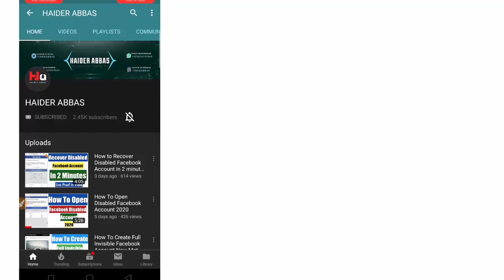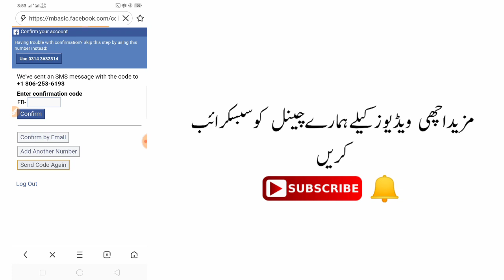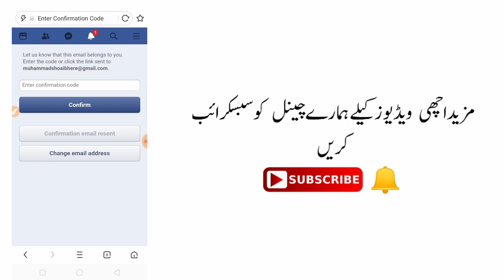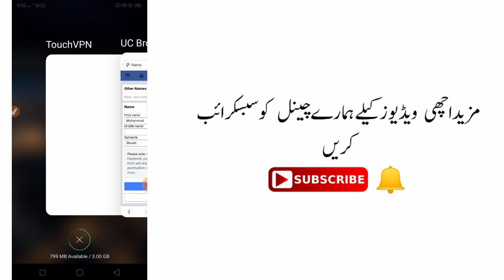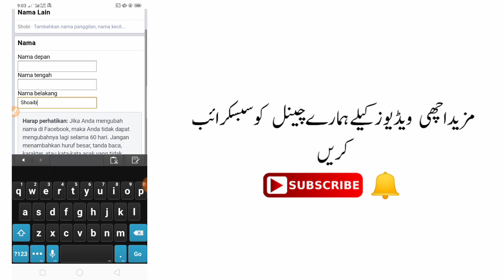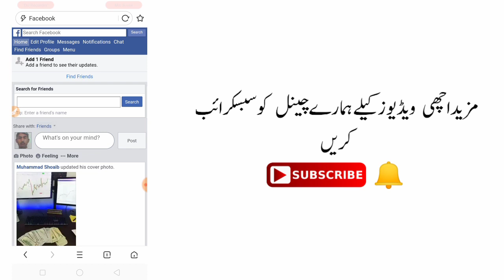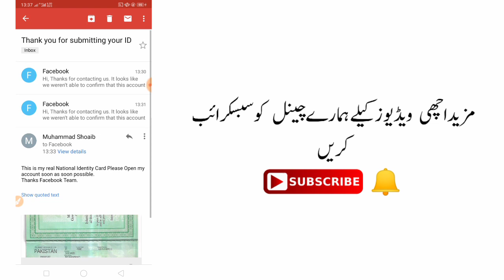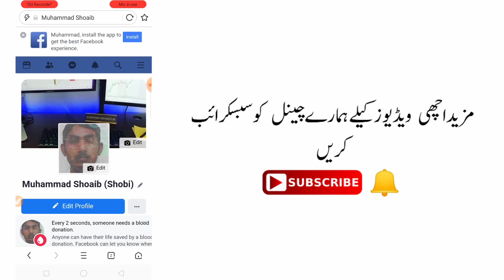How to Verify Facebook Account 2020 | How to Verify Facebook Account life Time | HAIDER ABBAS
➤How to verify facebook account life time || How to verify facebook account 2020 || by HAIDER ABBAS